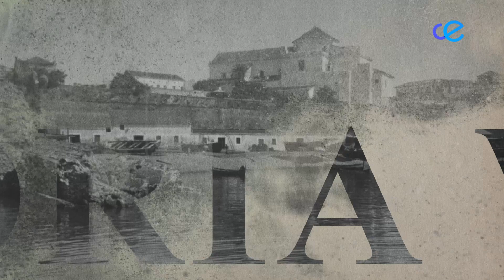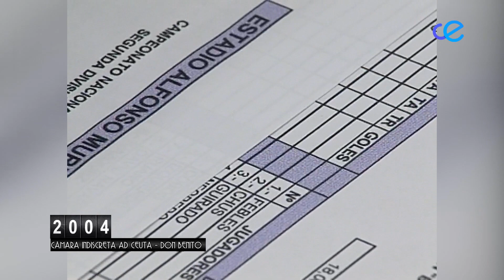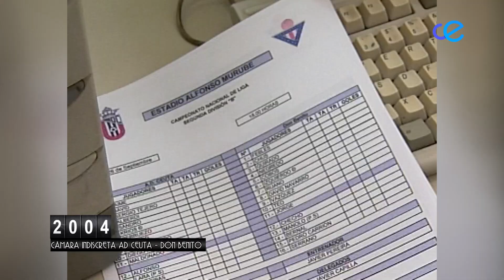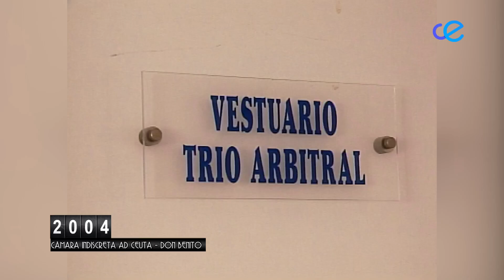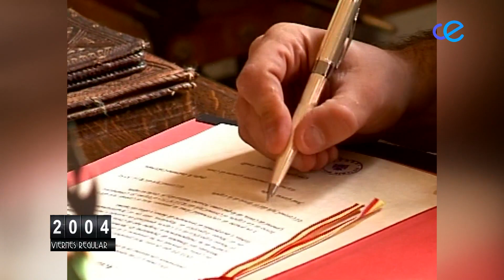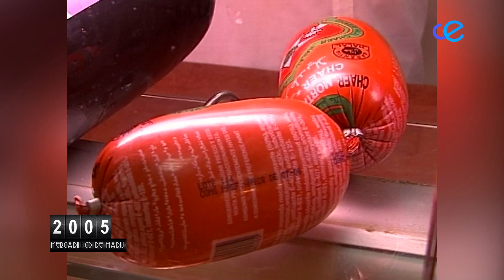Memoria Visual 26-09-2023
Programa de documentos videográficos de la videocteca de RTVCE y Filmoteca Nacional. Ceuta en el Túnel del Tiempo.